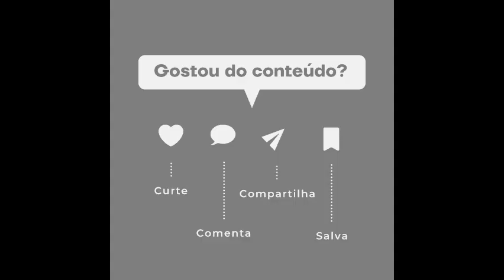Paula Amorim sofre aborto espontâneo de filho com Breno Simões